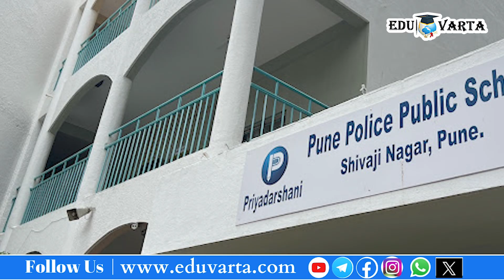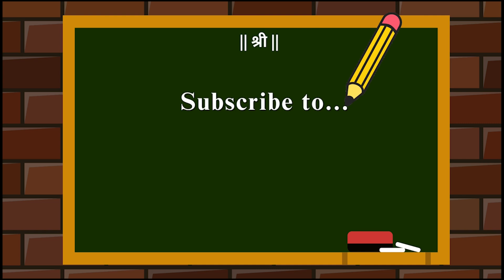प्रियदर्शनी पुणे पोलीस पब्लिक स्कुल मध्ये आर्टिफिशियल इंटेलिजन्स, रोबोटिक्स अँड कोडींग लॅबचा शुभारंभ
प्रियदर्शनी पुणे पोलीस पब्लिक स्कुलमध्ये उभारण्यात आलेल्या आर्टिफिशियल इंटेलिजन्स,  रोबोटिक्स अँड कोडींग लॅबचे उदघाट्न (Inauguration of Artificial Robotics Lab) पोलीस आयुक्त अमितेश कुमार (Amitesh Kumar) यांच्या हस्ते करण्यात आले. यावेळी अतिरिक्त पोलीस आयुक्त अरविंद चावरिया, प्रियदर्शनी शाळेचे संचालक व विश्वस्त डॉ. राजेंद्र सिंग, जितेंद्र सिंग, नरेंद्र सिंग आदी उपस्थित होते. तसेच शाळेच्या प्राचार्या अर्पिता दिक्षित, गायत्री जाधव आणि शिक्षक वर्ग मोठ्या संख्येने उपस्थित होता.
priyadarshani pune police public school